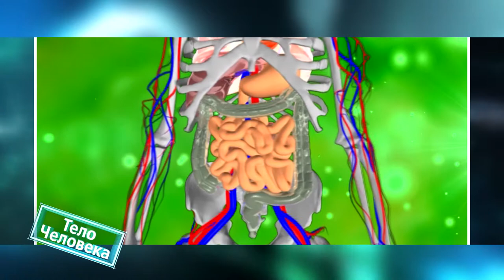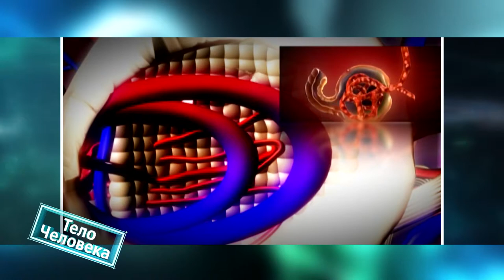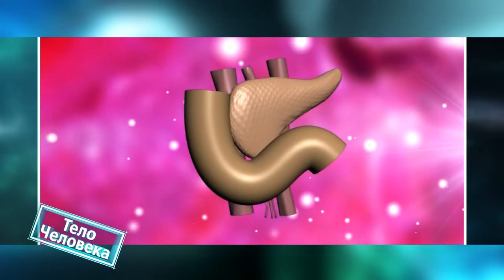Тело человека 18.08.2020 Панкреатит